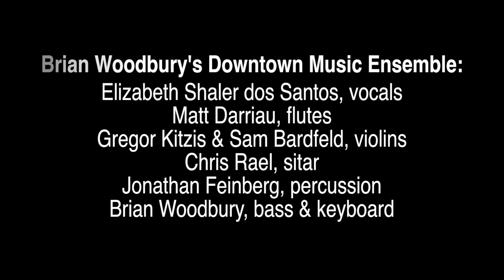Whole Lotta Love - Brian Woodbury's Downtown Music Ens. feat Elizabeth Shaler dos Santos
Music video of the Bollywood style cover of Led Zeppelin's "Whole Lotta Love." First performed as part of "The Song Remains Inane" a Led Zeppelin tribute, Aug 4, 1991, at the Knitting Factory in New York.  Recorded later that year. The band: Elizabeth Shaler dos Santos, vocal; Gregor Kitzis & Sam Bardfeld, violins; Chris Rael, sitar; Matt Darriau, flute; Jonathan Feinberg, percussion; Brian Woodbury, bass & keyboards. Video created 2015.